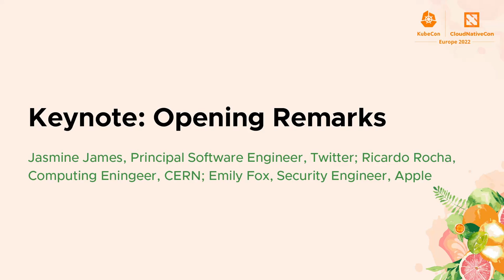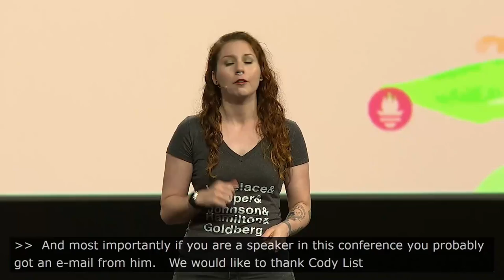Keynote: Opening Remarks Day 3 - Jasmine James, Ricardo Rocha, Emily Fox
Keynote: Opening Remarks - Jasmine James, Senior Engineering Manager-Developer Experience; Ricardo Rocha, Computing Engineer, CERN; Emily Fox, Security Engineer, Apple